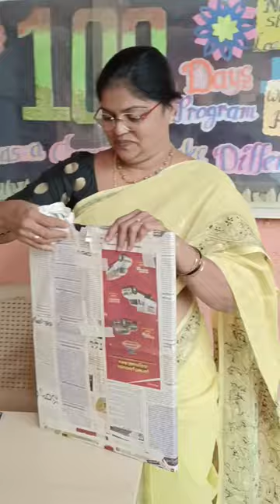Amma Drawing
Hi Art Family!

My name is Y. Giri babu I'm an artist and art teacher. "Giri Artist 🇮🇳" channel is for all about art, drawing, sketching, painting, creative design. You will get here art information by entertainment. When you are having fun and enjoying the learning process, you learn better.

1.Pencil Drawing💞
2.Soft Pastel💞
3.Oil Pastel Drawing 💞
4.Poster Color 💞
5.Acrylic Painting💞
6.Watercolor💞
7.Oil Painting💞